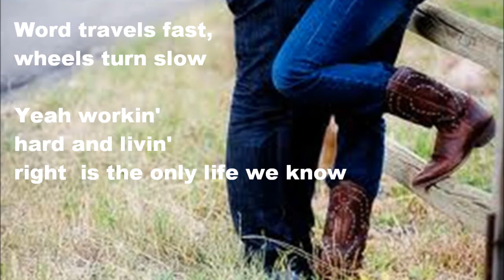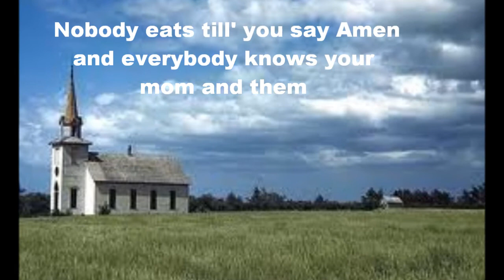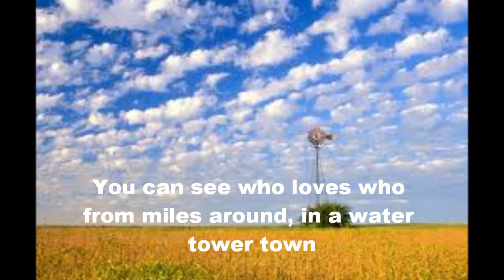Water Tower Town (With Lyrics)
My lyric video of Water Tower Town by Scotty Mccreery